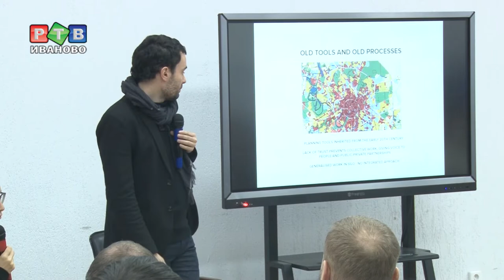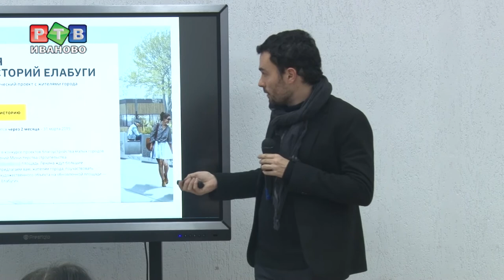Французский урбанист приехал в Иваново с лекцией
Французский урбанист Эдуард Моро прочитал лекцию в  Ивановском политехническом университете. Многие советы и рекомендации оказались универсальными, применимыми к благоустройству территорий Иванова и области.